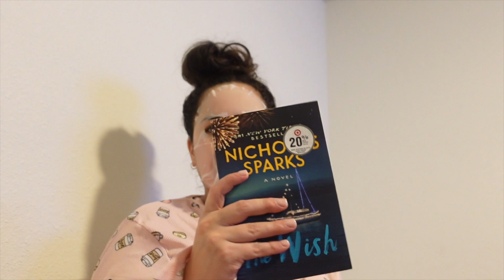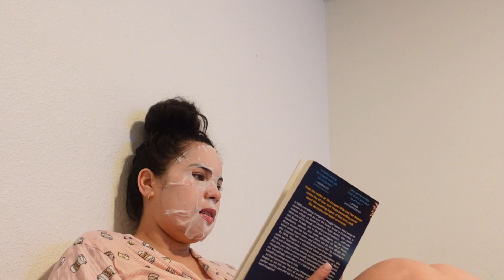E LOVE DAY! *self-love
Valentine’s cake decorating 🎂💕